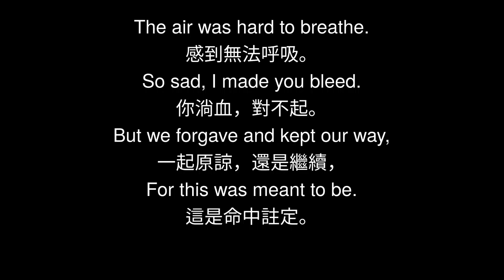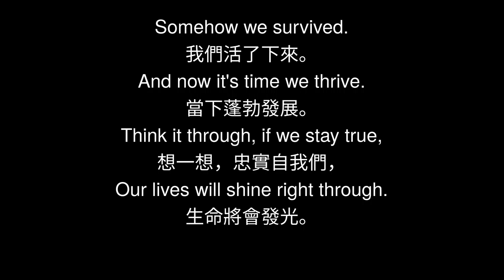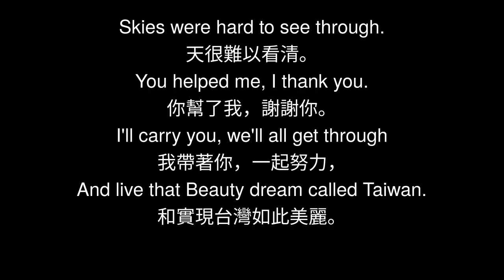楊杰希【台灣】（歌詞）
楊杰希的【台灣】
1.引用我的名字『【台灣】楊杰希的詞和音樂』，
2.可以出售，但必須允許其他人使用相同的方法進行複制（創用CC BY-SA 4.0）。

"Taiwan" by Jesse Steele
Copyright ⓒ 2020 by Jesse Steele. Free to use if:
1. Credit title and name as
" 'Taiwan', words and music by Jesse Steele ", and
2. Can be sold for profit, on condition that others may use
said work under the same Creative Commons Sharalike terms